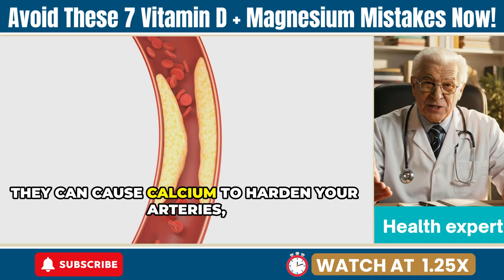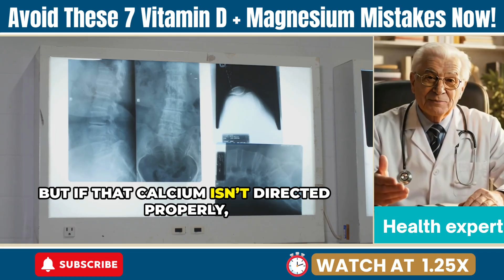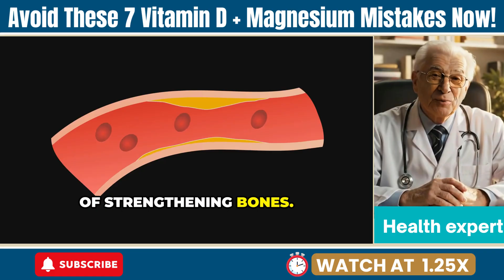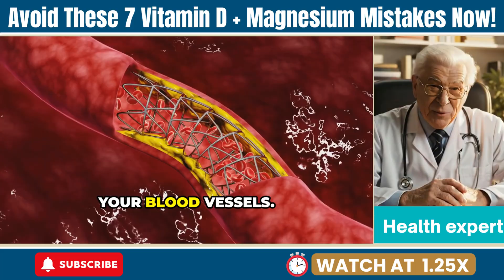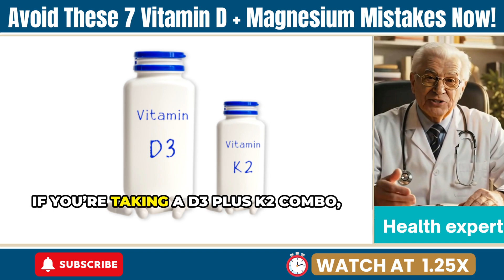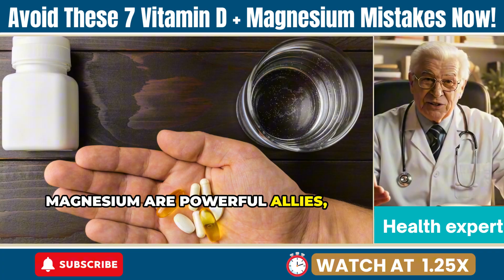Stop Now! These 7 Vitamin D + Magnesium Mistakes Can Damage Your Heart & Bones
Stop Now! These 7 Vitamin D + Magnesium Mistakes Can Damage Your Heart & Bones , Are you taking Vitamin D and Magnesium daily for stronger bones and better heart health? You could be making 7 dangerous mistakes that do the complete opposite! In this video, we’ll uncover the shocking truth behind these two essential nutrients—and how wrong doses, timing, and missing nutrients like Vitamin K2 can cause heart calcification, weak bones, and even kidney problems.
Most people believe Vitamin D boosts calcium absorption and Magnesium strengthens muscles—but few know how delicate their balance really is. Learn the 7 common supplement mistakes that millions make every day, and discover the science-backed way to fix them for good.
You’ll learn the right doses, timing, food combinations, and supplement forms (like D3, K2 MK-7, and Magnesium glycinate) that keep your bones strong, your arteries clean, and your energy high. Don’t risk your health with guesswork—watch till the end to protect your heart and bones naturally.